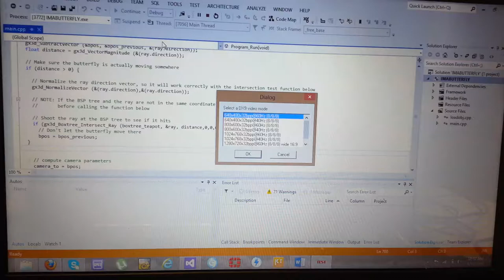I am a butterfly - Game (Visual Studio)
graphics simulation